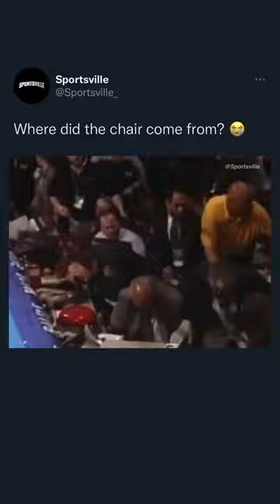Where did the chair come from? 😭